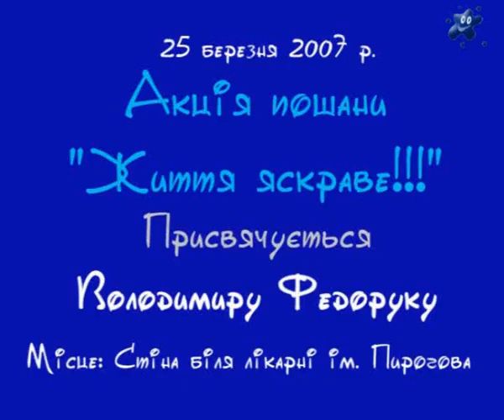life is bright!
Флешмоб 25.03.07 на території Вінницької обласної лікарні в пам'ять про друга, який загинув внаслідок недбалості лікарів...